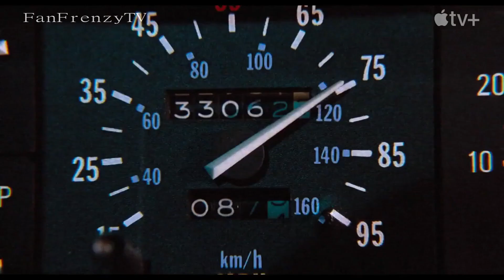Still (2023): The Inspiring Journey of Michael J. Fox to Hollywood Stardom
"Still" (2023) is a highly anticipated film that offers a unique blend of documentary, archival, and scripted elements to tell the incredible story of Michael J. Fox's journey to stardom. The official trailer for the film is a tantalizing glimpse into what promises to be a captivating and inspiring cinematic experience.

The film takes viewers on a journey through Fox's life, starting from his humble beginnings as an undersized kid growing up on a Canadian army base, to his meteoric rise to fame in 1980s Hollywood. The trailer showcases Fox himself as he recounts his extraordinary story in his own words, providing a rare glimpse into the personal struggles and triumphs that shaped his career.

Through a mix of vintage footage, interviews with friends and family, and dramatic reenactments, "Still" captures the essence of a time when Hollywood was at its most glamorous and charismatic. It explores the complex relationships and power dynamics that defined the industry, while also shining a light on Fox's personal battles with fame, success, and the debilitating effects of Parkinson's disease.

Despite the challenges he faced, Fox remains a beloved figure in Hollywood and beyond, and "Still" is a tribute to his enduring legacy. With its masterful storytelling, expertly crafted visuals, and exceptional performances, the film is sure to be a must-see for fans of Michael J. Fox, Hollywood history, and the power of perseverance in the face of adversity.